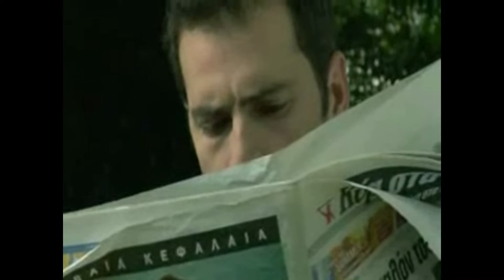What Was That